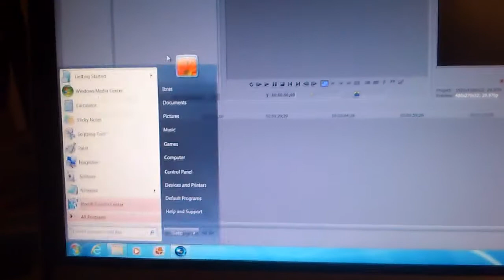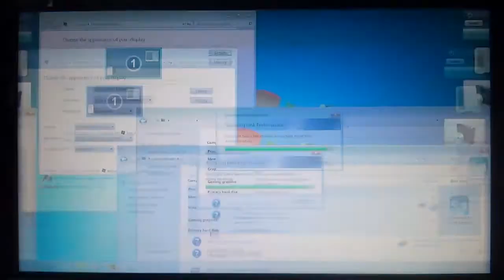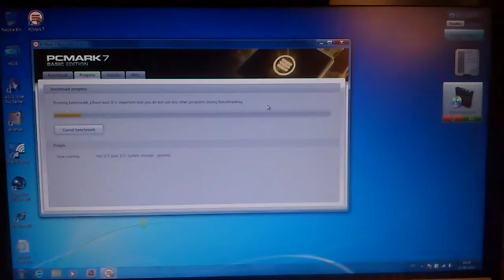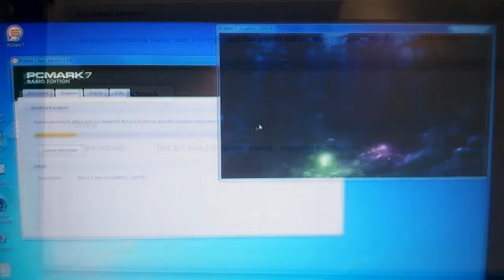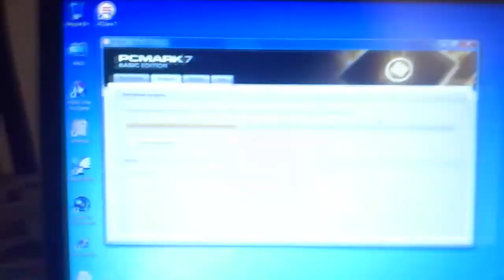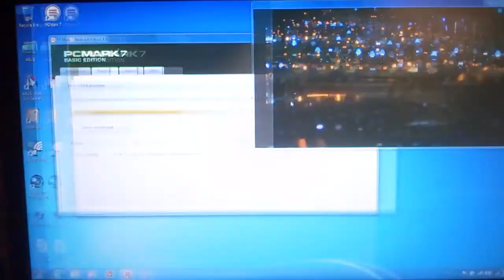Asus N55 screen flickering and video corruption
My Asus N55SL started behaving like this a few months ago. I finally sent it to Asus for repair, but, unfortunately, I got it back today and the issues still remain...

There is no simple way to reproduce the problems. Sometimes the laptop works fine for the whole day, no matter what I run, other times it happens either under load or while idle. Running PCMark 7 seems to touch the sensitive spots.

I'm going to send it again for repair, since it still is under warranty, and will post again once I got any news.